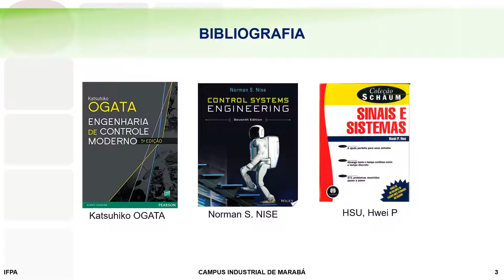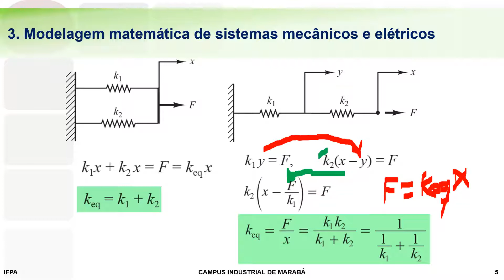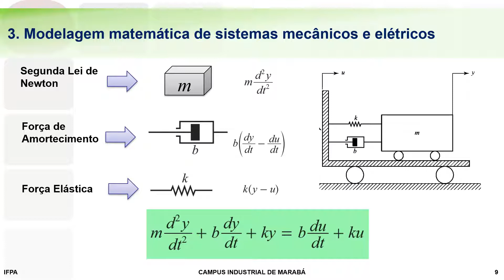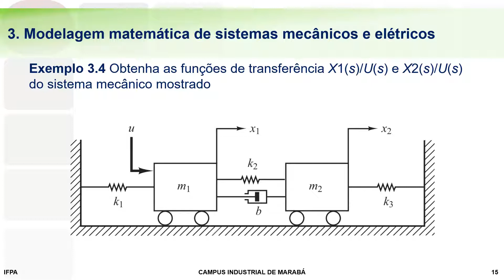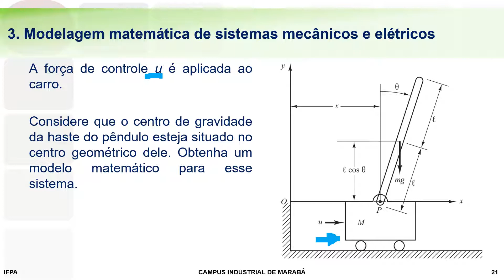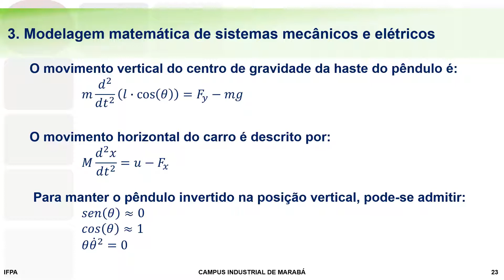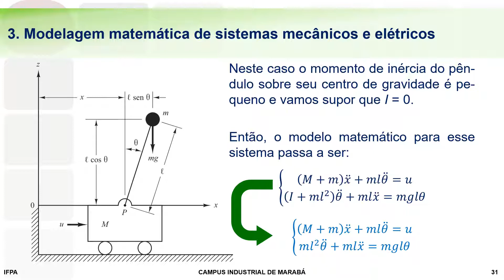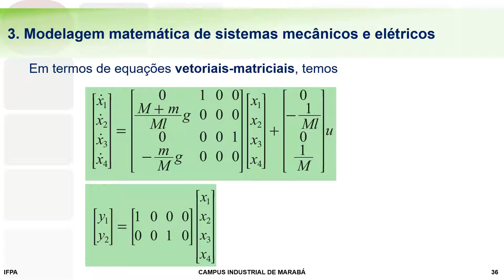Sistemas de Controle - Aula 3 - Seção 2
Modelagem Matemática de Sistemas Mecânicos.